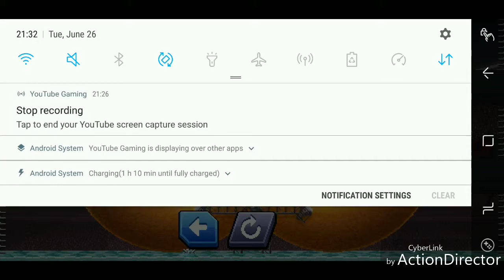Rage Quit - Drive Ahead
Warning! Some of the things said in the video might not be audible enough for you to understand.